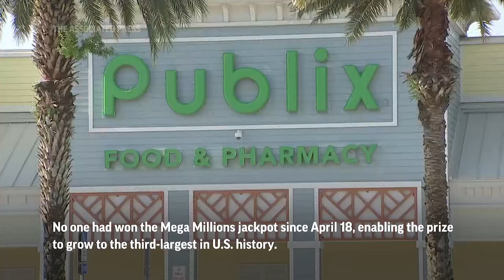Mega Millions lottery ticket sold in Florida wins $1.58 billion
(9 Aug 2023) A single lottery ticket sold in Florida is good for a $1.58 billion Mega Millions jackpot. The Florida Lottery says a Publix grocery store in Neptune Beach sold the winning ticket. (Aug. 9)